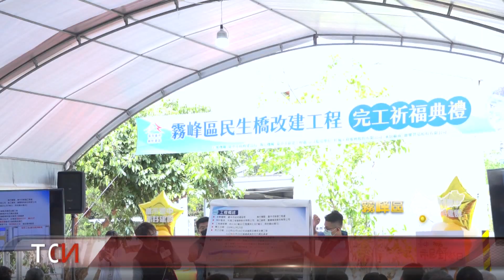民生橋改建完工通車 拓寬為雙向車道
位在霧峰桐林里的民生橋已使用41年，是當地居民及農產運輸的主要道路，但路幅狹小且遇風災常有斷路的危機，為此在民代及市府支持之下，進行改建工程，將原4公尺寬橋面拓寬至8公尺，大幅改善會車不易、河川通洪斷面不足等問題，提升市民行車安全。「以上新聞可由top NEWS APP收看」